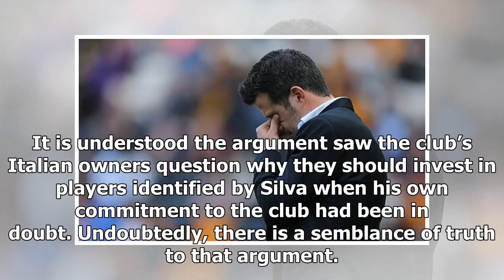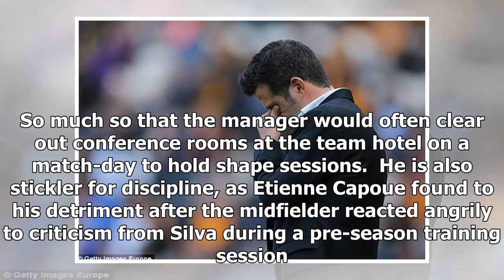Why Marco got the Silva bullet from Watford - by Sports News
Published: 18:01 EST, 21 January 2018 | Updated: 19:17 EST, 21 January 2018 Marco Silva knew his time was up as he trudged off the pitch at Leicester’s King Power Stadium on Saturday. At the time, his...